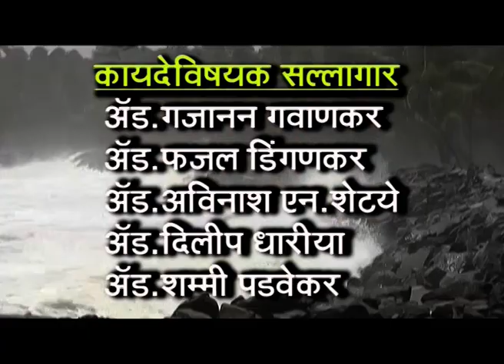KTV NEWS 14 03 2020 RTN